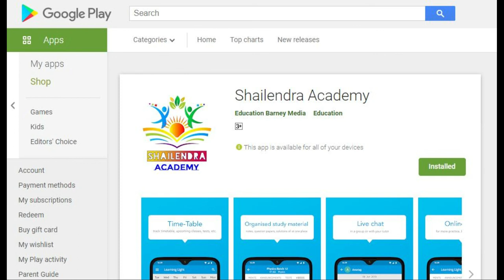Mobile App Launched - Shailendra Academy | CYBER SECURITY EDUCATION APP